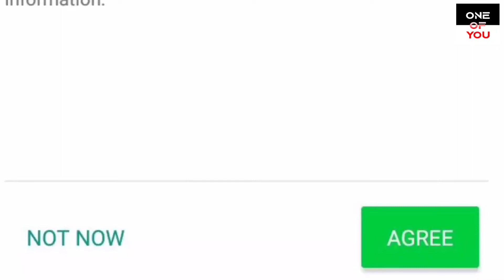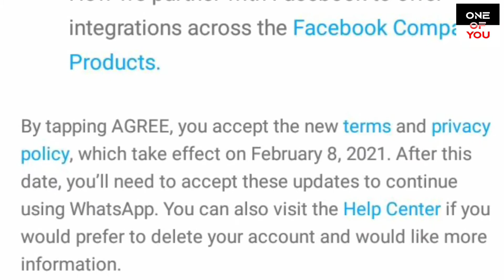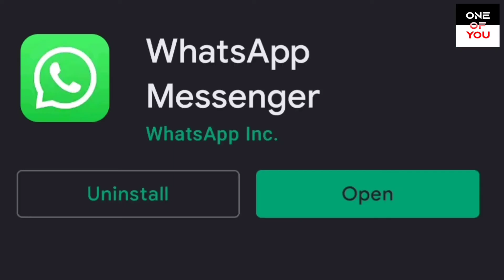whatsapp new terms and privacy policy tamil| வாட்ஸ்அப் புதிய விதிமுறை | whatsapp viral